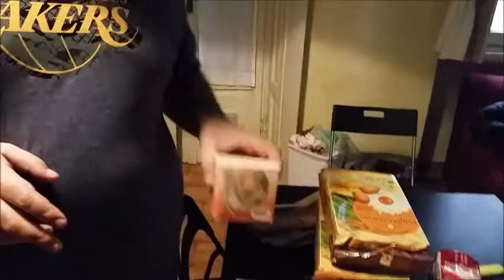Ciambella di pasta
Besciamella, Funghi, Prosciutto(a cubetti e affettato), Grana, Pepe...buooonissimo